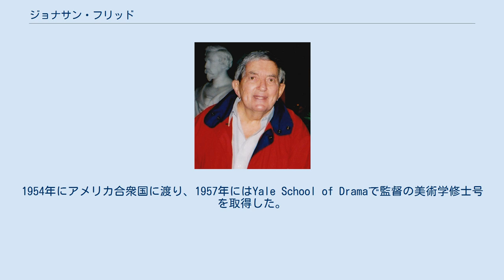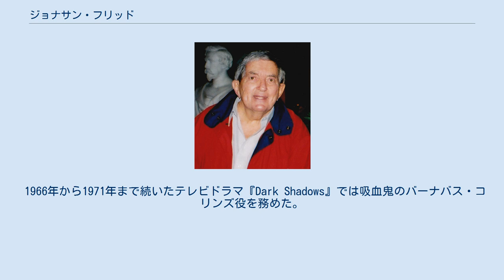ジョナサン・フリッド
ジョン・ハーバート・フリッド（John Herbert Frid, 1924年12月2日 - 2012年4月13日または14日）は、カナダ出身の俳優である。
ゴシック・テレビドラマ『Dark Shadows』で吸血鬼のバーナバス・コリンズ役で知られる。
 オンタリオ州ハミルトンでスコットランド系の家庭に生まれる。
 第二次世界大戦時にはカナダ海軍に従軍した。
1948年にハミルトンのマックマスター大学を卒業し、翌年にロンドンの王立演劇学校に入った。
1954年にアメリカ合衆国に渡り、1957年にはYale School of Dramaで監督の美術学修士号を取得した。
1962年にジョナサン・フリッドというステージネームを使い始めた。
 イェール大学生時代、ウィリアム・スナイダーの劇『A True And Special Friend』に出演した。
 1966年から1971年まで続いたテレビドラマ『Dark Shadows』では吸血鬼のバーナバス・コリンズ役を務めた。
後に映画版『血の唇』が製作された。
また、ティム・バートン監督による2012年のリメイク映画版にはカメオ出演している。
 2012年4月にオンタリオ州ハミルトンで87歳で亡くなった。
死亡日は13日または14日と報じられている。